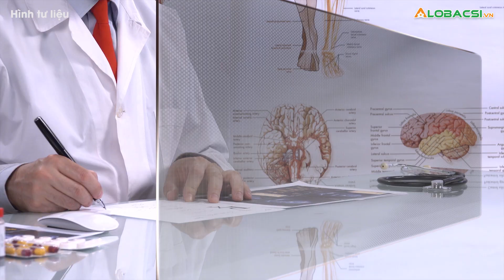Phát ban có thể là triệu chứng đầu tiên của COVID-19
Sốt, ho khan, khó thở, mất vị giác/khứu giác, đau đầu... vốn được biết là các triệu chứng chính khi mắc COVID-19.

MỌI GÓP Ý XIN GỬI VỀ:
Hợp tác nội dung:  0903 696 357